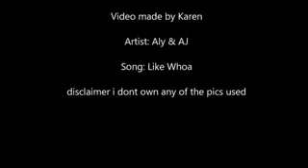Hayden Whoa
Does Hayden make u feel like wow i'm dizzy in love